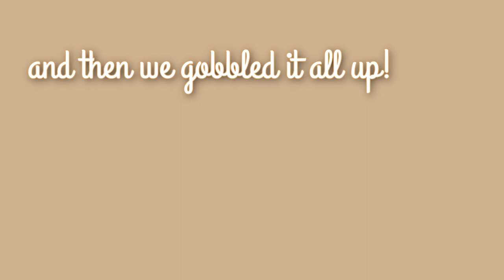We Make Fried Chicken Wings | Once Upon A Year Ago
We are making some deep fried chicken wings. Double dredged and fried to a crispy golden perfection, only to cover it all up with lots of sauce. It's the Olympics and we discuss how familiar we are with the winter sports and then as the thumbnail suggests, we get inspired by the pairs figure skating.
We are Bryant, Stella, Oswald, and Popcorn.

(Basement Flooding, Laundry Vlog)